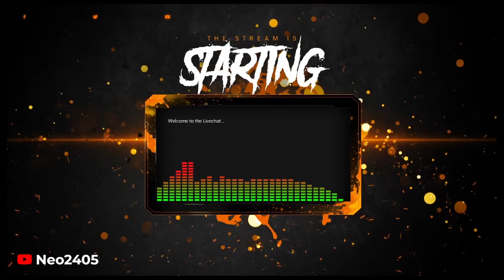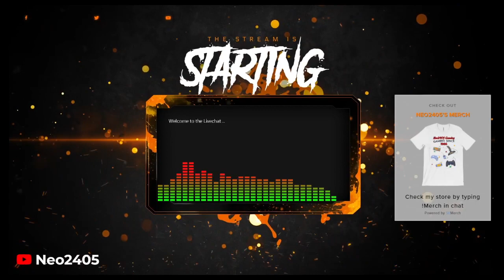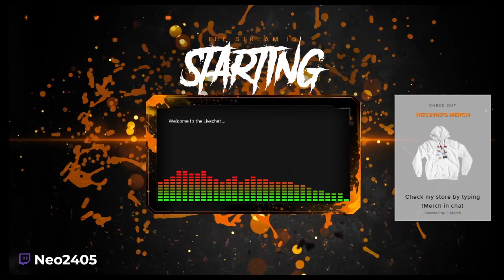Let's get some good games in tonight!